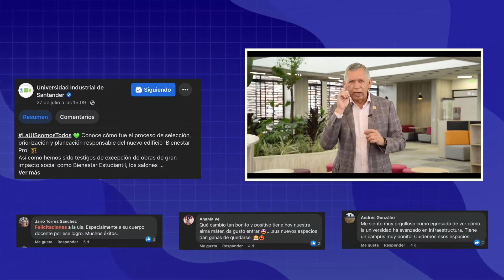Recomendado digital de la semana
¿Te fue útil esta recomendación? 🤔 ¿Qué nos recomiendas tú?🤩